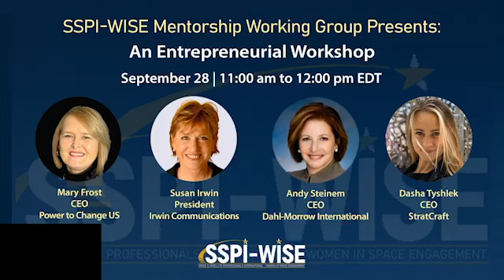SSPI-WISE Presents: An Entrepreneurial Workshop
Everyone charts their own career path and for some that path is  entrepreneurial. We have all heard about the challenges and successes of "running your own business," but for a first-hand look, join our panel of women entrepreneurs sharing their experiences in an interactive discussion addressing your questions on key issues including:

-Why start your own business

-How to establish Goals, Mission, and Value Proposition

-Developing Finance and other Resources

Featured speakers include:

-Mary Frost, CEO, Power to Change US

-Susan Irwin, President, Irwin Communications

-Andy Steinem, CEO, Dahl-Morrow International

-Dasha Tyshlek, CEO, StratCraft